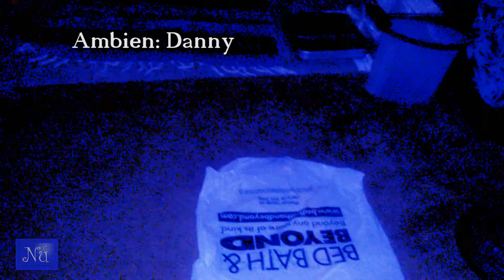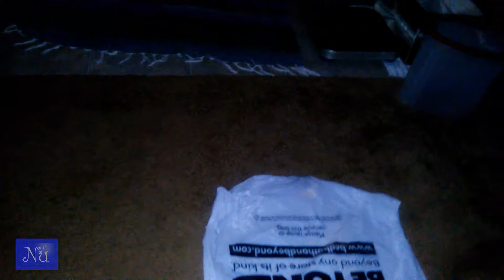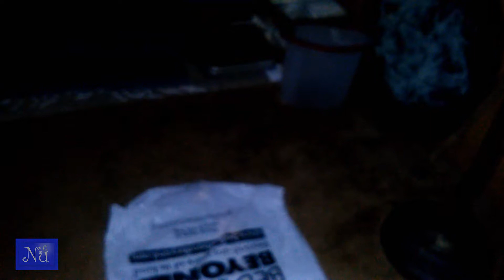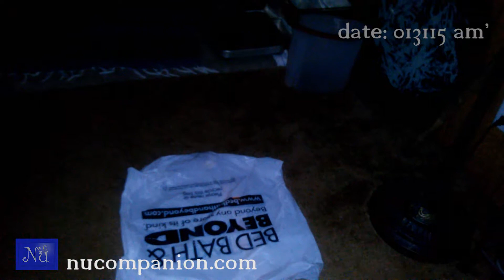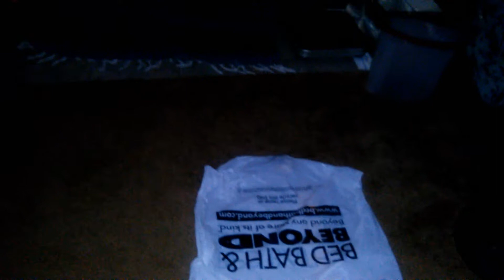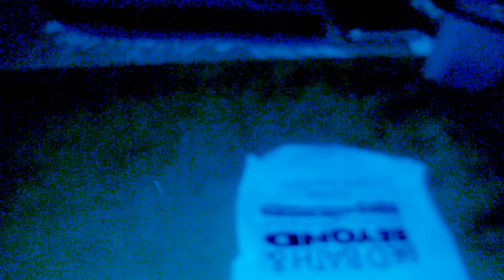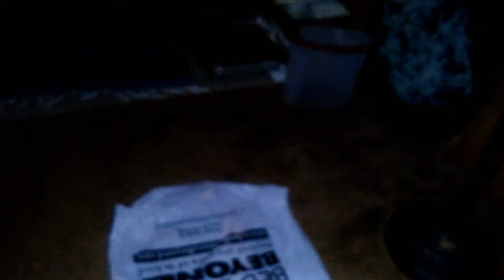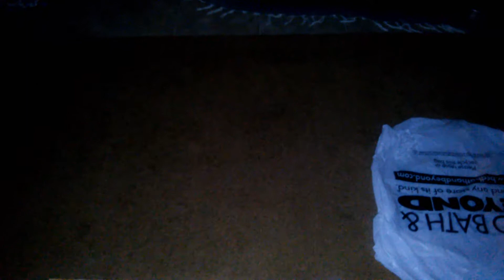NuCompanion am Tracers Capture 013115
Here is another capture that has more tracers, only I've used a blue filter to bring out the detail of the tracers.